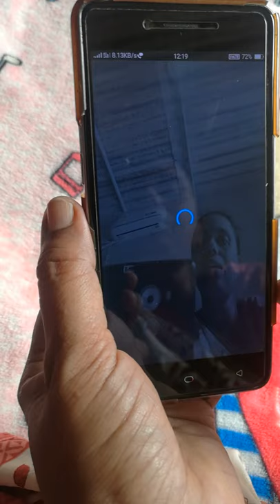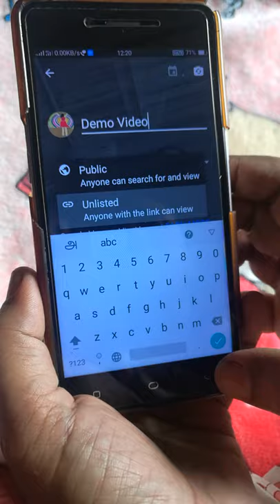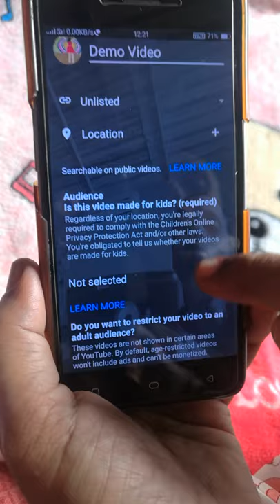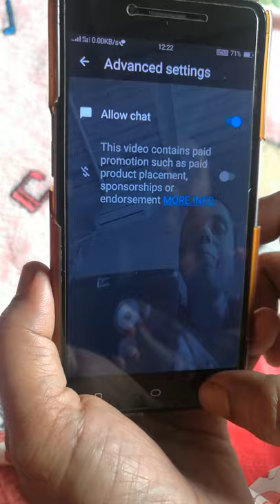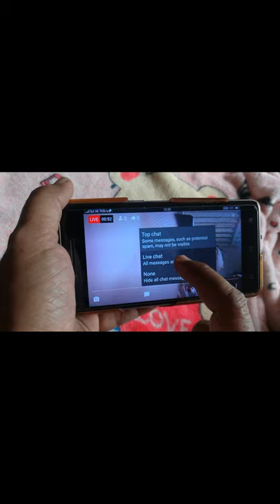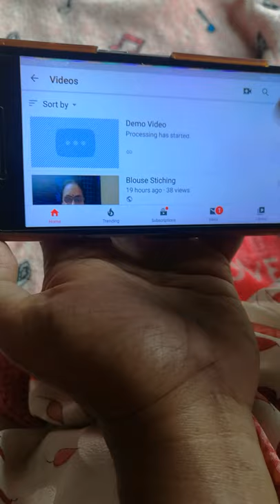How to do live streaming video in youtube tamil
kalai MATailoring
live streaming in youtube